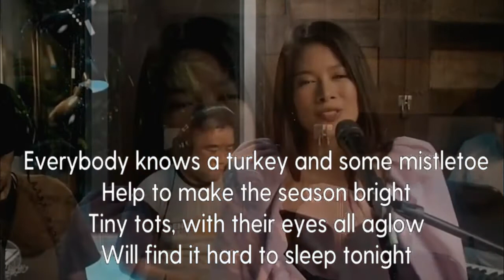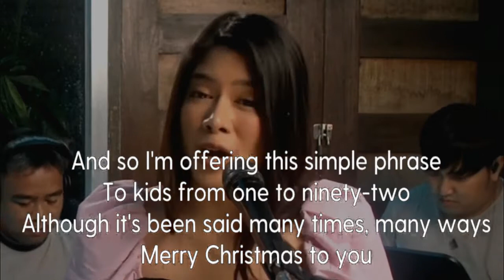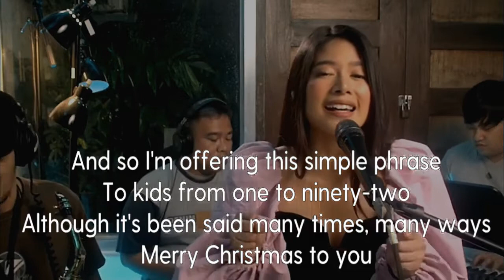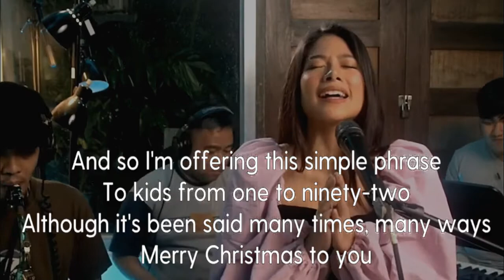The Christmas Song Cover by Gigi De Lana (Karaoke/Instrumental/Minus One)